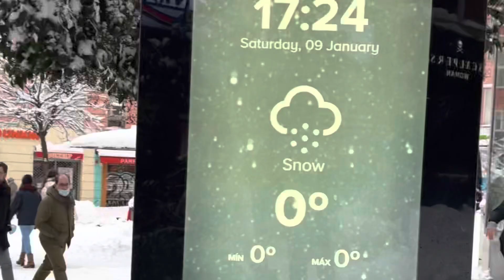Madrid, gran nevada enero 2021